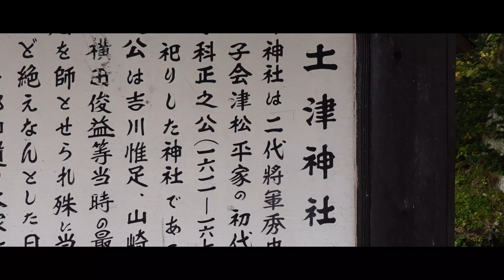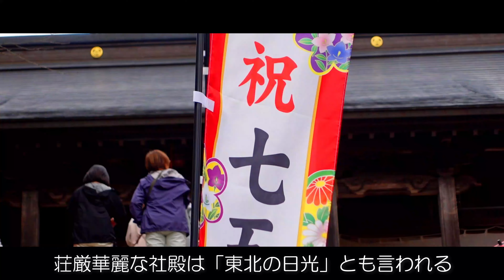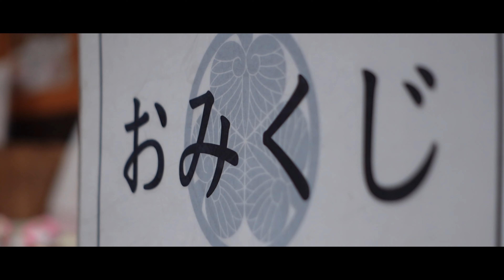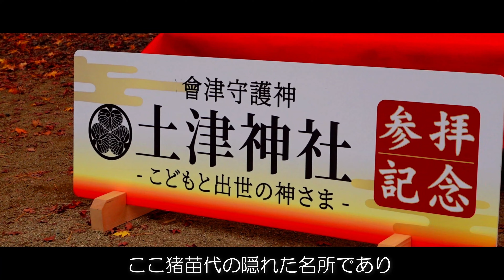【福島VLOG】超有名パワースポット「土津神社」がヤバ過ぎる！紅葉のベストタイミングでのみ見れる絶景！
今回の動画は福島VLOGです！

今回訪れたのは今まさに紅葉真っ盛りの猪苗代町にある由緒ある神社「土津神社」（はにつじんじゃ）

真っ赤に染まった紅葉と傘のマッチングがとても素敵です。
そして紅葉期のみ夜間のライトアップもされており、夜は夜でまた違った美しさを見せてくれます。
ただ、ハイシーズンは駐車場待ち渋滞やかなりの来場者で混雑しますので注意してください！

子供と出世の神様とも呼ばれていますので是非この動画でご利益を頂いて下さい！

2020年7月よりチャンネルスタートし、週１本の動画アップを目標に頑張っています！

※撮影機材※
【カメラ】
・SONY　ZV-1
・Nikon D5100
・GoProHERO7 BLACK

【ジンバル】
・Feiyutec Vimble2A（GoPro用）
・Feiyutec G6Plus（ZV-1用）

【ドローン】
・DJI　Mavicmini
・DJI　MavicAir2